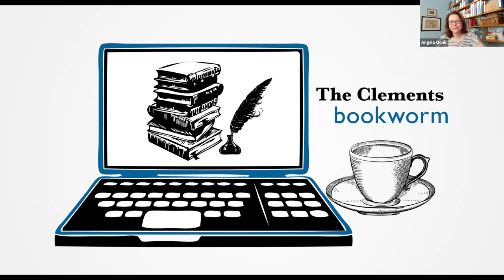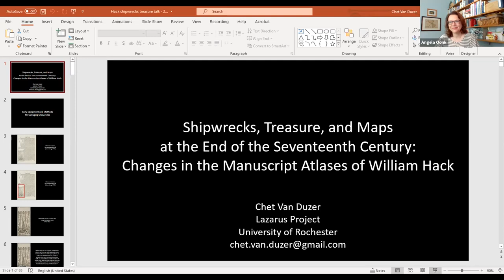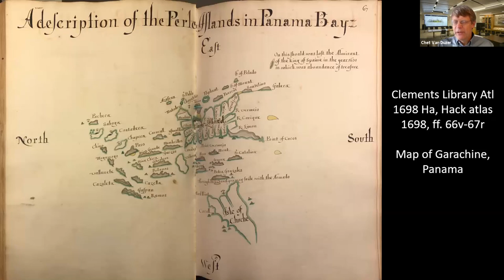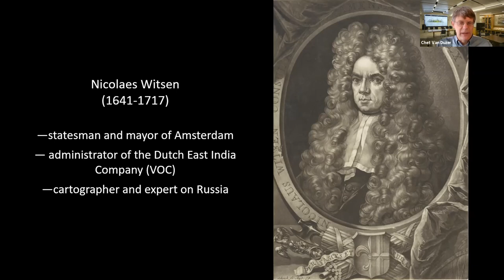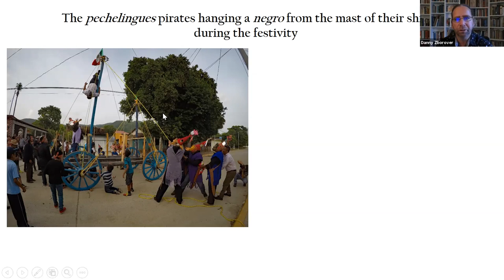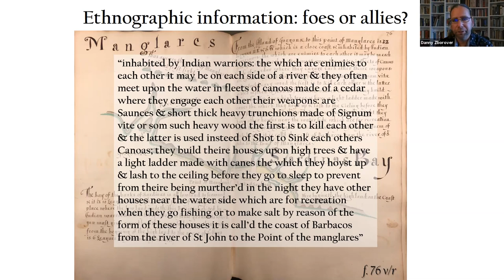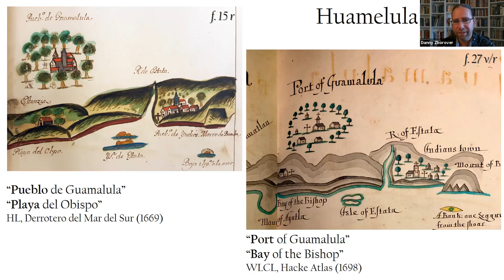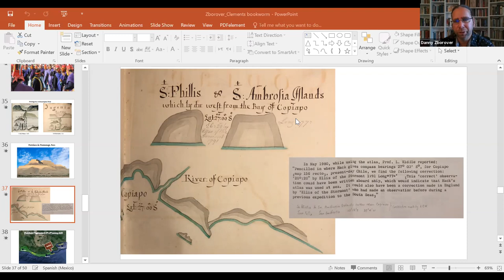Bookworm #35: Fellow Spotlight with Chet Van Duzer and Danny Zborover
9/17/2021. The Hacke ‘Pirate’ Atlas with Fellows Chet Van Duzer & Danny Zborover

In the late 1600s, English mapmaker William Hacke masterfully produced multiple copies of a manuscript atlas drawn from captured Spanish sea charts. One copy of these atlases is now held at the Clements Library. In this episode of the Bookworm, past Fellows Chet Van Duzer and Danny Zborover discuss their research on these 17th century sources. Van Duzer will explain indications of the locations of shipwrecks in Hacke Atlases—and how information about the treasure on those wrecks was later added (a change inspired by William Phips’ spectacular recovery of treasure from a Spanish wreck in 1687.) Zborover shares his research focused on the deep roots of entanglements between the Chontal Indigenous people in southern Mexico, and English, French, and Dutch pirates. He considers the Clements’ Hacke Atlas to be “one of the most instructive sources for our understanding of these Pacific coast colonial interests.” Resources